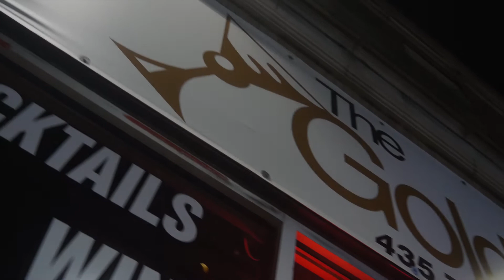290 Jones - Pink Cocaine (Official Music Video)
THE NEW YORK CONNECT now streaming exclusively on @290jones8